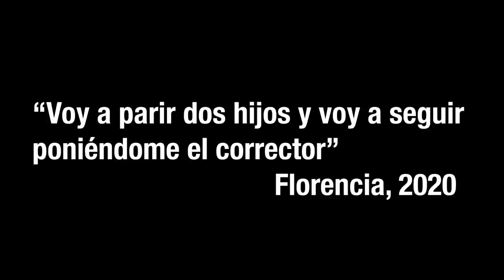YOUNIQUE: ¿LO MEJOR O LO PEOR QUE HE PROBADO?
Me maquillo con puros productos de Younique. Ve el video para ver qué me gusto y qué no.

Productos usados:
Primer MAC